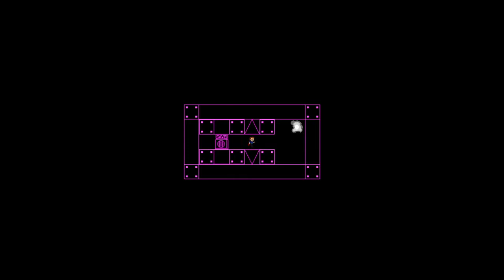[TAS] I wanna be the inverting in 22.66 (+ extra)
full tas length is 41.62